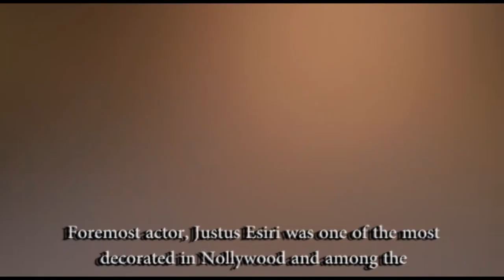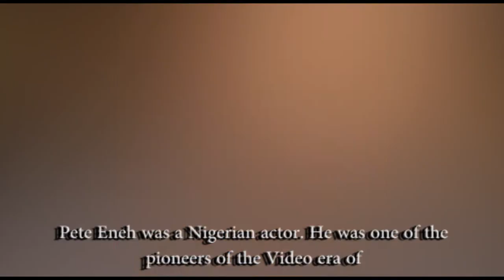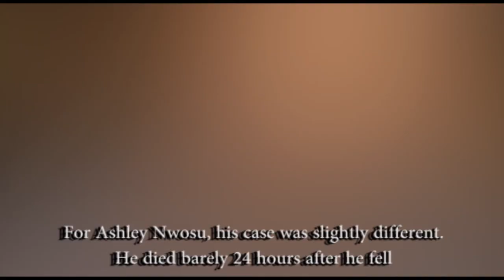NOLLYWOOD ACTORS WHO DIED OF DIABETES